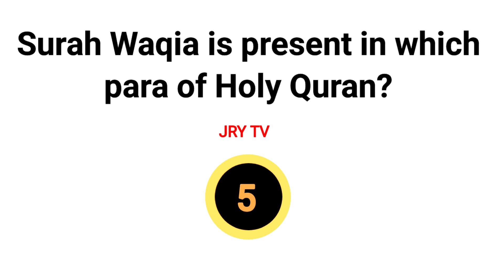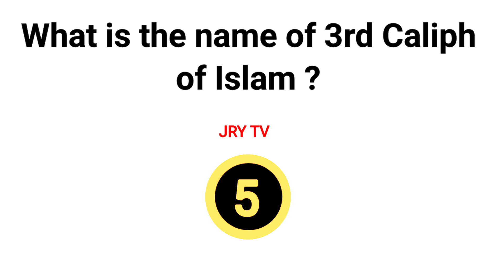Islamic Common Sense General Knowledge Question Answers and Paheliyan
General Knowledge Question Answers For Allah Job Test || GK for PPSC || FPSC || CSS || STS || NTS || Lectures || Information About Islam Quran

~ General Knowledge

~ Question Answer

~ Islam Quran Test

~ Job Test

~ Sawal Jawab

~ Riddles

~ Paheliyan

~ IQ Test